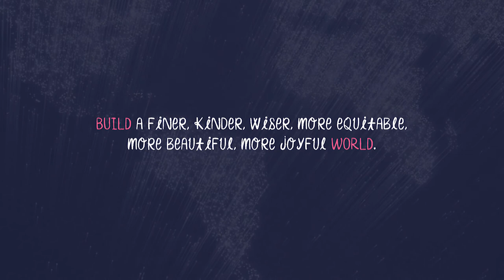The Designer Founder's Manifesto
To listen to the complete audiobook edition of The Way to Design by Steve Vassallo visit TheWaytoDesign.com.

Joe Gebbia, cofounder and chief product officer of AirBnB, calls The Way to Design, "the first practical and inspirational guide for designers who want to create positive change in the world."